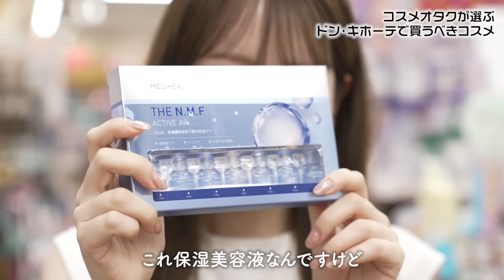コスメオタクが選ぶ！ドンキホーテにきたら今絶対買うべき推しコスメたちはこれだ！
◤ 紹介コスメ ◢
LuLuLun (ルルルン)
ハイドラ EX マスク  7枚入 880円

numbuzin (ナンバーズイン)
4番 ひんやりクーリングシートマスク 4枚入 1,090円

MEDIHEAL (メディヒール)
THE N.M.F アクティブ AP  7本入  1,540円

5番白玉グルタチオンC美容液  2,420円

tomei (トーメイ)
下まつげ二股ライナー  1,210円

JUDYDOLL (ジュディドール)
ドロップウェアチーク  1,430円
果実茶ティントリップ  1,694円

CAROME. (カロミー)
ウォータープルーフ リキッドアイライナー  1,540円

Miche Bloomin' (ミッシュブルーミン)
アイラッシュ セルフエクステライン  1,100円

ヒロインメイク
リアルラッシュマスカラ アドバンストフィルム  1,540円

Pmel (ピメル)
パーフェクトロング＆カールマスカラ  透け感ブラック  1,100円

fillimilli (フィリミリ)
フェイス＆ボディーかっさ  1,595円

dasique (デイジーク)
ブレンディングムードチーク  10  2,860円
フルーティーリップジャム  11  1,760円

excel (エクセル)
リップステディ  1,980円

MAYBELLINE (メイベリン)
SPステイ ルミマット リキッド ファンデーション  2,992円

KATE (ケイト)
カラー＆カバークッション
2,035円(レフィル)・605円(ケース)

Visée (ヴィセ)
エクストラシャープ リキッドライナー  1,320円

KiSS (キス)
ミルキッシュガラスファンデ  SPF34/PA++  1,980円

ELIXIR (エリクシール)
デーケアレボリューション トーンアップ SP＋ aa
SPF50/PA 3,410円

SHOBIDO (粧美堂)
口角ライナー  880円

VT (ブイティー)
リードルS リッププランパー
エキスパート 1,870円・ビギナー 1,650円

◤ファンレターはこちらから◢
〒150-0034
東京都渋谷区代官山町1-６
広田代官山ビル7階
buggy株式会社　ありちゃん宛て